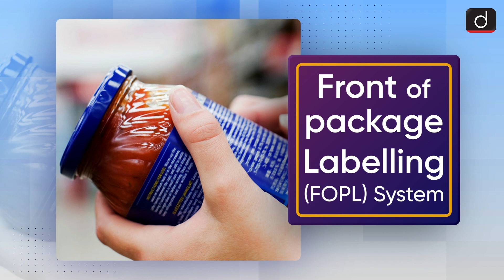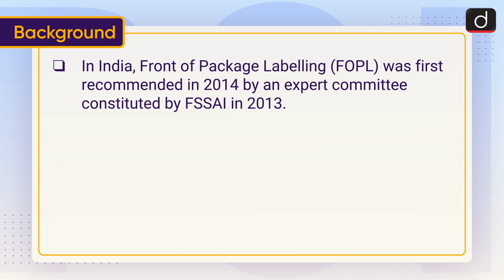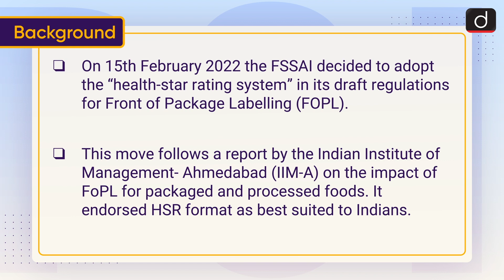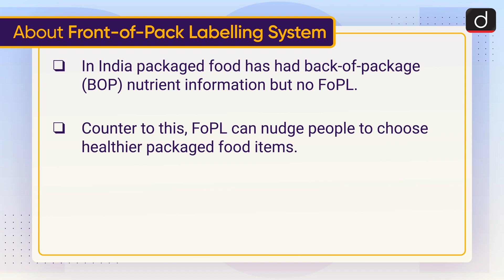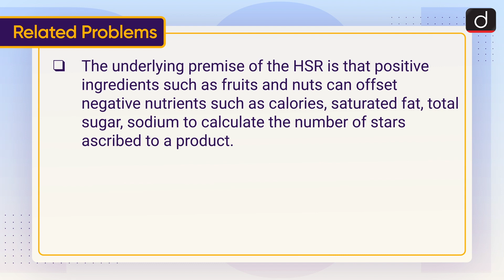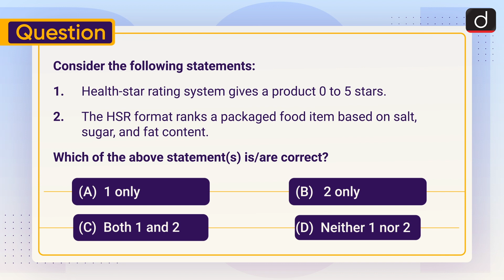Front of package Labelling (FOPL) System - To The Point | Drishti IAS English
This video covers the given topic, ‘Front of package Labelling (FOPL) System’ in the following structure:

Background
About Health Star Rating (HSR) System
About Front-of-Pack (FoP) Labelling System
Related Problems